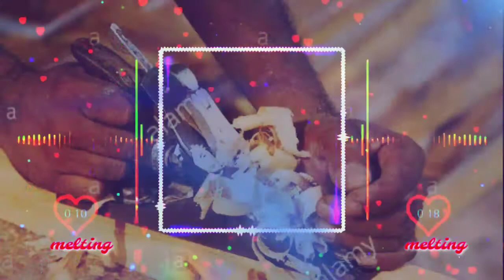thevaram nokunnunde malayalam song whatsapp status from rasathanthram